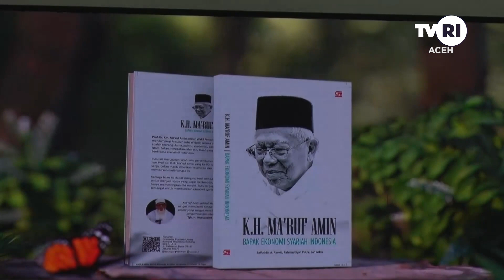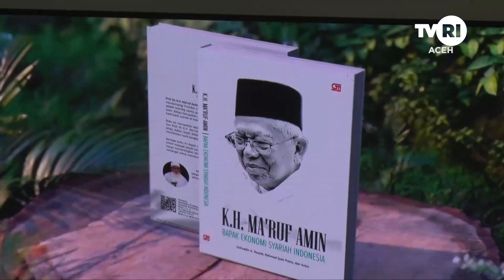Wapres Ma'ruf Amin Ekonomi Keuangan Syariah Indonesia Terus Menunjukan Peningkatan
Banda Aceh